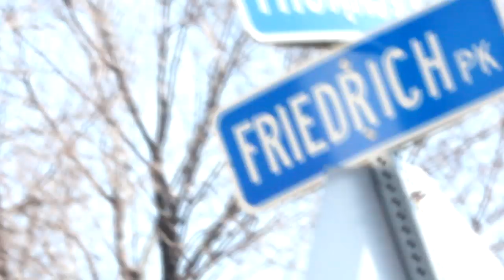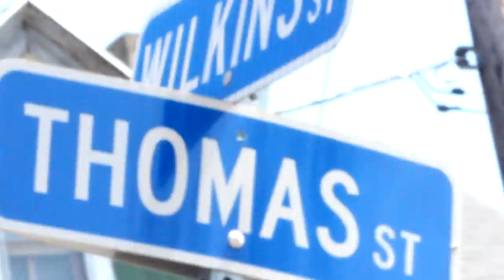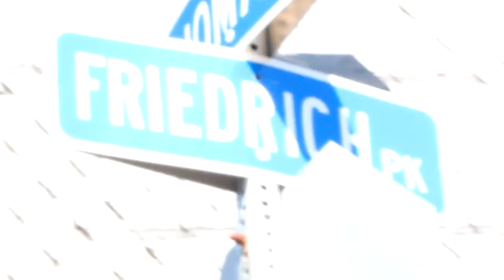Yikey Mikey - We dnt respect cha (Official Video) Shot By Ruff Dymond Films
LATEST VISUAL FROM YIKEY MIKEY'S MIXTAPE MR. MONROE COUNTY